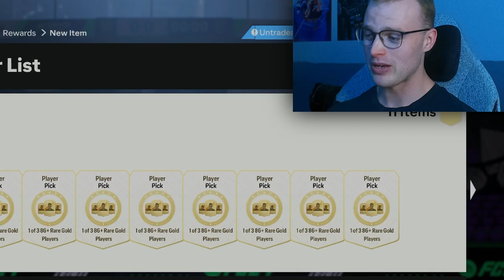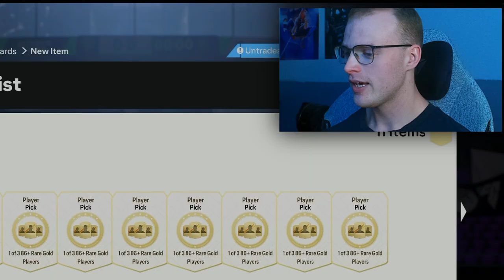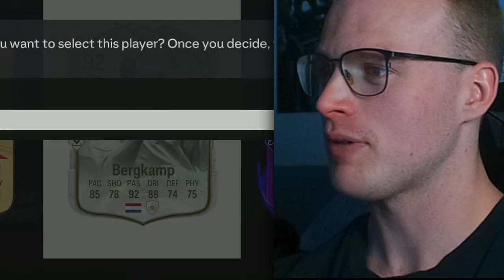86+ Player Picks Decide My Team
I challenge myself to build a team from 86+ Player Picks and then win a game a champs on EA FC 24 Ultimate Team. Be ready for my most epic pack opening challenge yet. Can I pull any good players from the packs I open and can it carry me to victory? Come find out...